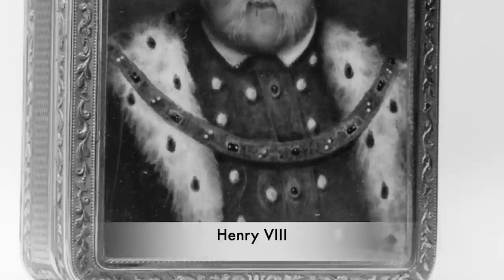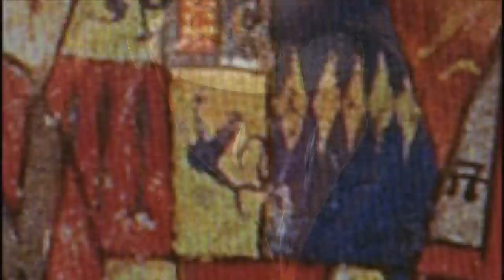The HIDDEN And MYSTERIOUS First Marriage Of Anne Boleyn?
When Anne Boleyn and Henry VIII married, it divided England in two. Many across the country were outraged and disgusted with the way the notorious Tudor King treated his first wife Catherine of Aragon who had been banished from royal court and was practically held a prisoner of her former husband. There was even a rebellion and a group of women who tried to seize Anne Boleyn, and take her as a prisoner. Anne it’s argued is the most important consort in English History, and with the marriage the King then began to continue his changes to church which upset many. But there was a secret scandal linked to Anne, and it related to rumours at court that she had been betrothed to another man earlier, and may have even got married before she tied the knot with Henry VIII. But what is the story behind this?